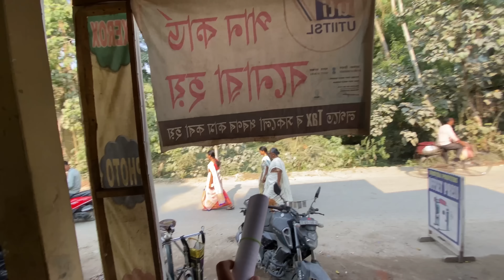Amar first Trip Arambha || Ep. 01 ||Kiba Vlogs || Rupss || Bhargab || Assamese new comedy vlogs 2022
Ani alp tamsa karo de bhai boni ht
Beya seya napaba